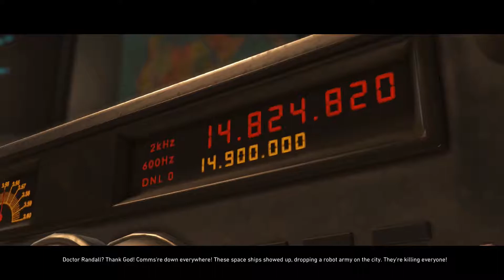[A&S Gaming] Injustice 2 Ep.4 - KNOWLEDGE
I'm not familiar with DC characters so I was a bit confused when I saw Reverse Flash. This battle is just beginning as a new villain appears on Earth. Will our heroes prevail? Will our Ex-Heroes return to the good side? We just have to wait and see on these upcoming Injustice 2 Episodes.

I do apologize for the video glitches in this video. My capture card messed up and unfortunately left behind these nasty errors. I will look into this and have this issue solved by the next set of recordings.

📦 Amazon Public Wishlist

Additional Links:
🔗 Injustice 2
🔗 Free Amazon 30Day Trial

My Gear:
🔗 Blue Yeti Microphone Combo
🔗 Pop Filter
🔗 Mic Stand
🔗 Elgato HD60 Pro
🔗 Sony Vegas Software

I am a participant in the Amazon Services LLC Associates Program, an affiliate advertising program designed to provide a means for members to earn fees by linking to Amazon.com and affiliated sites.